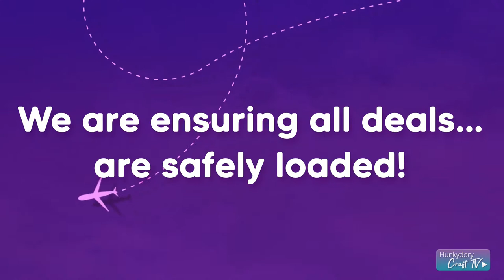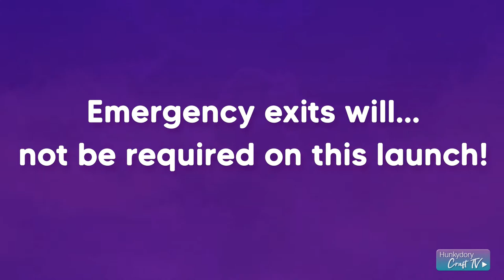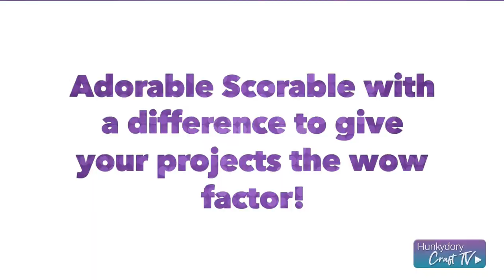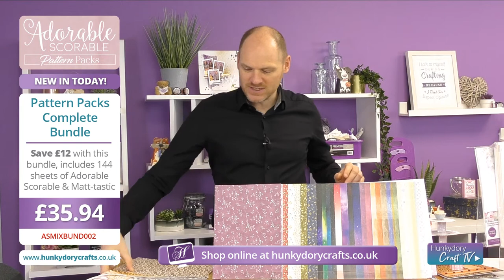Adorable Scorable Pattern Packs Live Launch!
We know you love it as much as we do! Now launching brand new Adorable Scorable Pattern Packs